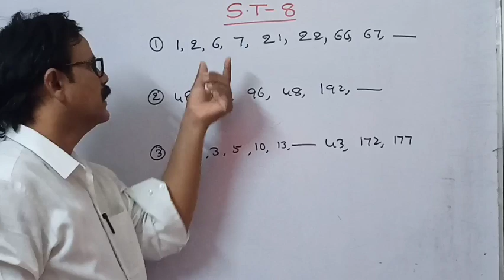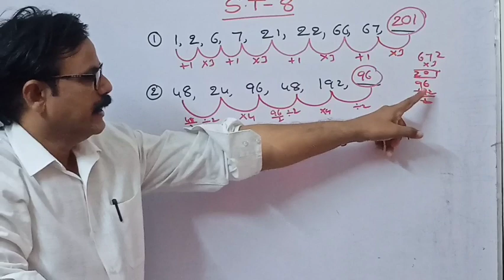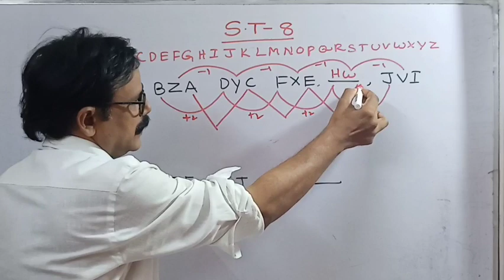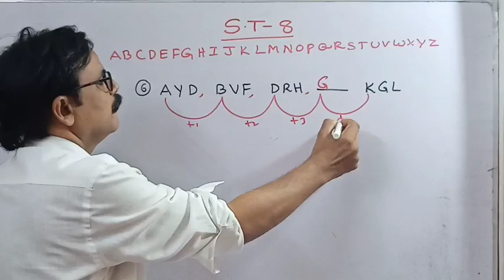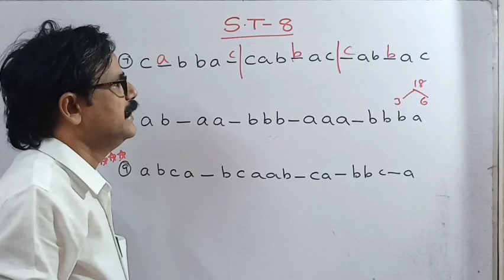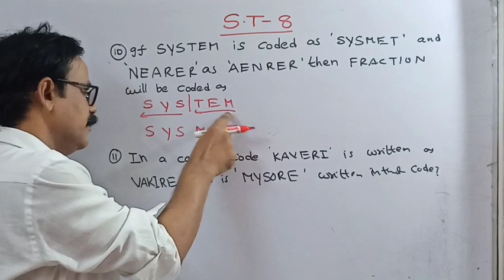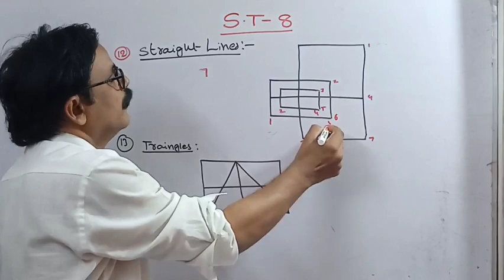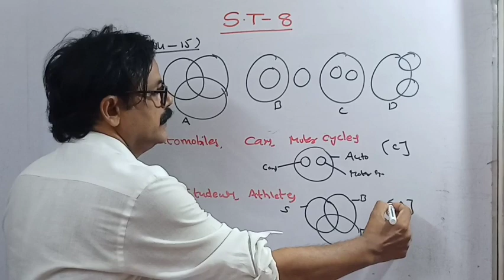S.T-8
రీజనింగ్ లోని రీజనింగ్ అనగా వివేకం

Competitive exams కి ప్రిపేర్ అవుతున్న విద్యార్థులకు నా వీడియో ఉపయోగకరంగా ఉంటుందని ఆశిస్తున్నాను (Railways, Banking, SSC Constables, Grama sachivalayam, Group-1, Group-2, Group -D,) అలాగే